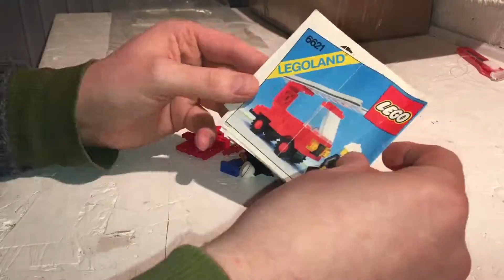Childhood Treasures - Vintage Lego Build 6 (6621, 6624, 6801 & 6803)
*6621 Small Fire Truck, 1984
*6624 Delivery Van, 1983
*6801 Rocket Sled, 1981
*6803 Space Patrol, 1983